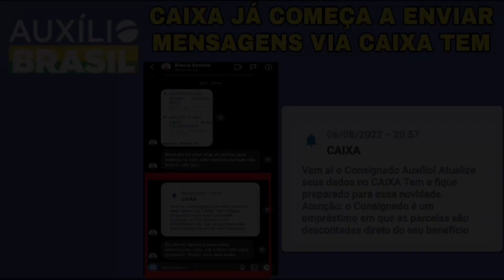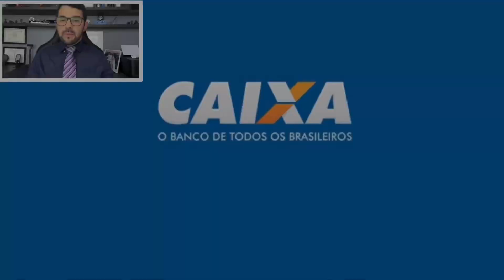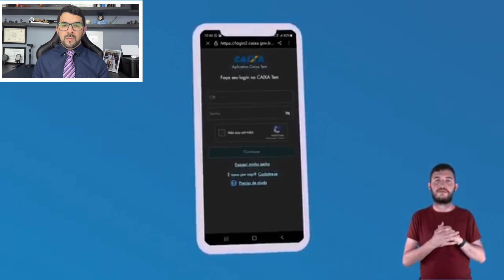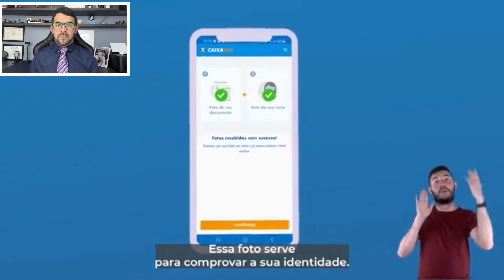💰EMPRÉSTIMO CONSIGNADO AUXÍLIO BRASIL NA CAIXA ECONÔMICA! AGORA VOCÊ PRECISA ATUALIZAR O CAIXA TEM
✅ EMPRÉSTIMO CONSIGNADO AUXÍLIO BRASIL!  Faça agora o seu Pré-Cadastro e só aguarde a liberação!